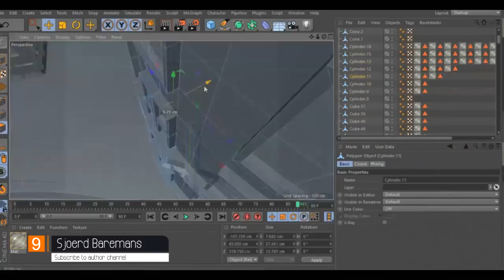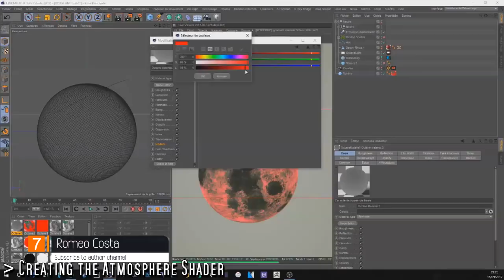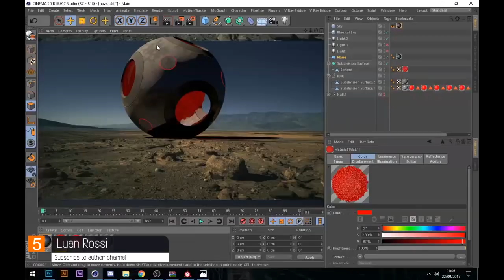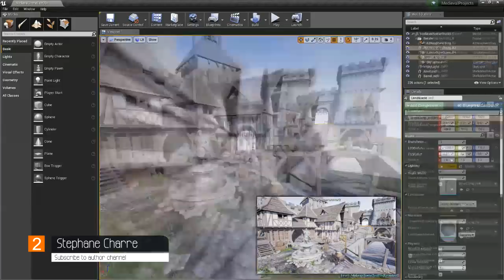CreativeStation October 2017 Top 10 Video Arts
CreativeStation Team